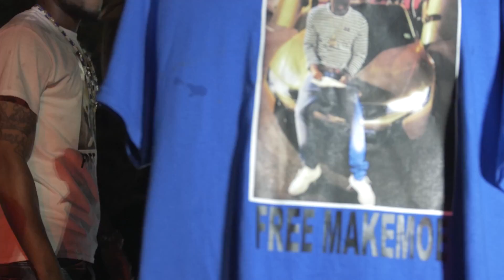Banga Loc - "Whats Craccin" (Music Video) | Shot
Artist - Banga Loc
Song - Whats Craccin